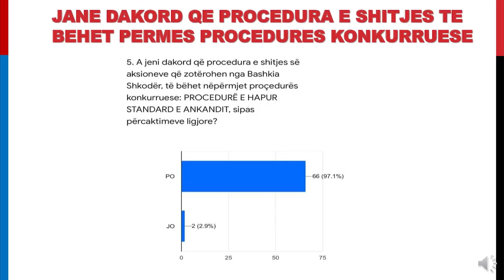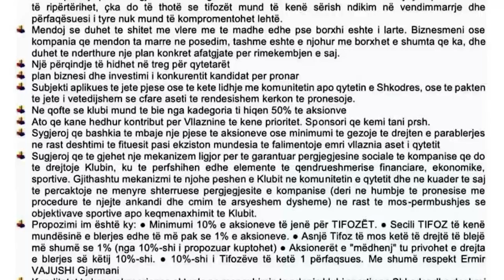ShkodraWeb I Bashkia jep rezultatet e pyetsorit, çfarë mendojnë tifozët për privatizimin e Vllaznisë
Bashkia e Shkodrës sapo ka publikuar në faqen e saj zyrtare në Facebook një video informuese, lidhur me opinionin e qytetarëve shkodranë për shitjen e klubit të futbollit "Vllaznia".

Publikimi vjen vetëm pak orë para se Këshilli Bashkiak Shkodër të shprehur lidhur me atë që konsiderohet si privatizimi i klubit kuqeblu.

Konstatohet se pyetsorit online të afishuar nga Bashkia Shkodër, i janë përgjigjur 70 persona. Nga ata, pjesa dërrmuese janë të gjinisë mashkullore.